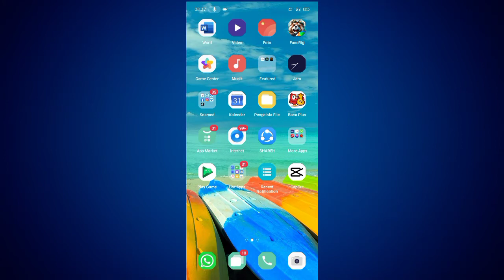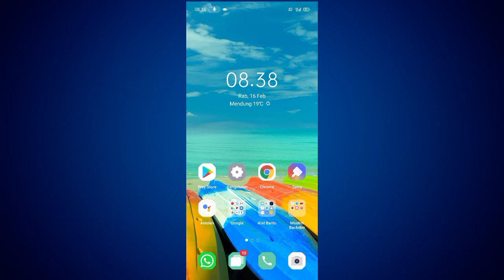Cara Hapus Cache Tiktok Terbaru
Hay teman-teman anda pengguna aplikasi tik tok yang mana anda menginginkan untuk segera mengetahui bagaimana caranya menghapus cache tik tok yang anda miliki tapi anda belum tau bagaimana caranya nah mari kita tonton videonya ya teman-teman.